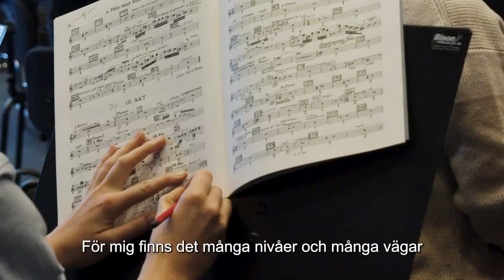Alan Gilbert om Wozzeck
Dirigent Alan Gilbert pratar om musiken i Wozzeck med redaktör Nicholas Ringskog Ferrada-Noli. Alban Bergs mästerverk från 20-talet har premiär den 16 november med Peter Mattei och Malin Byström i huvudrollerna. Uppsättningen är en samproduktion med Opéra National de Lyon.